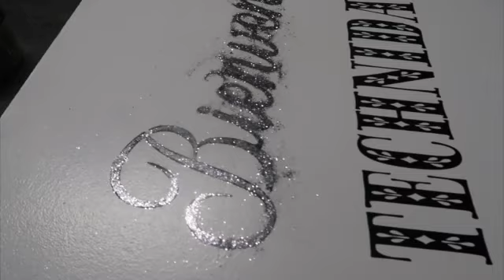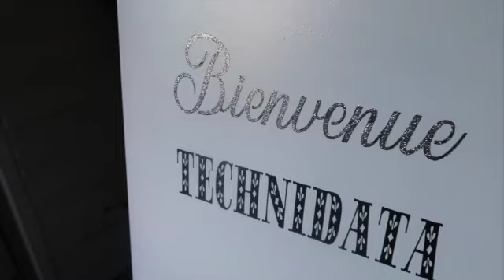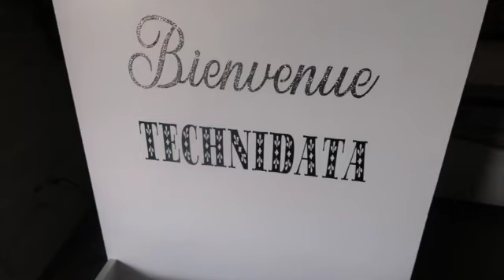| Weekly Vlog | KARAOKE, IMPREVU, PREMIERS FRUITS, PAILLETTES!!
Audible:
- Lien parrainage 1 mois d'essai offert
- 2 mois d'essai offert si vous avez Prime

France Loisir:
1 livre offert pour un livre acheté en remplissant mon numéro d'adhérent: 94979896